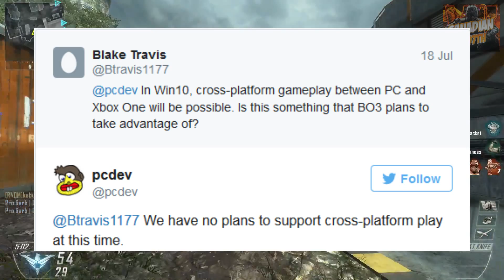Call of Duty Black Ops 3 - "PC WON'T HAVE CROSS-PLATFORM WITH XBOX ONE!" (Black Ops 3 News!)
We are almost at 150, but anyways PC won't cross platform with Xbox! It sounds cool but there are some pros and con, so better keep watching to find out!